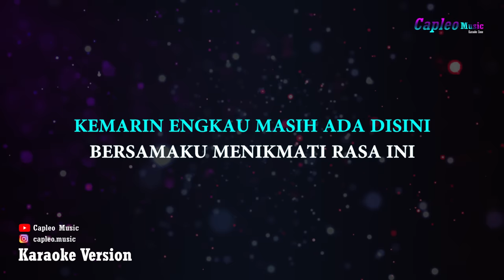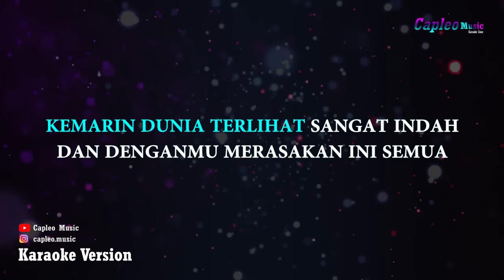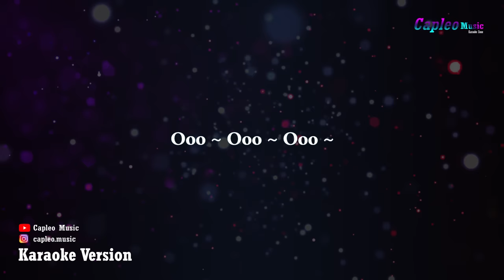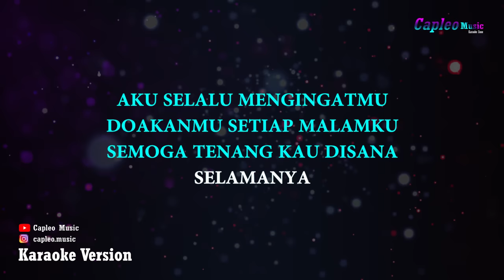Seventeen - Kemarin (Karaoke Version)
Seventeen - Kemarin (Karaoke Version) by Capleo Music